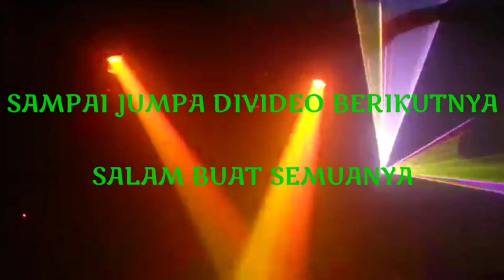Lagu Nias Terbaru Live |Gaa Sakhi Raya Bagido| Pesta Nikah Jeni Hia & Peiwini Waruwu, By Juven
Hiburan Lagu Di Pesta Pernikahan Jeni November Hia & Peiwini Waruwu, Lokasi Pesta Fabaliwa Oyo Desa Gunung tua Kec. Tugala oyo Nias Utara..
Buat Rekan Yang Baru Bergabung Kami Ucapkan Selamat Datang, Maaf Jika Ada Kekurangan Kami. Terimakasih.

Pesta Nikah Jeni November Hia & Peiwini Waruwu

Lirik lagu Gaa sakhi raya ba gido

Asöndu dödögu wolaumö khögu akhigu
Börö me nofabaliö khögu

U alui tödögu hadia sibai zalagu
Wa tola öbe zafökhö akhigu

Ba no olifuö zaziu ba zi lalö
Meno so duho dödöu niha bö’ö
Lö ara urongo so zamatunö
No fao ami nono matua Moawö

Afökhö sibai wolaumö
Sambua goroisagu khöu omasi’ö
Böi olifuö ga’au sakhi raya ba Gidö

Dj Nias Remix Terbaru
Top Dj breakbeat
Dj House Terbaru
Dj music Jungle Full Bass
Dj Laluna Tiktok
Music Breakbeat Dj Party House
Jungle Dutch duth
Music Melody 21 Bass Mantap

Dj Aveto
Aveto Nias
Hasara Group
Anyule Picture Abunawa
Snada Trio Nias
Snada Management Official
Nota Musik
Lius Production
Restu Jaya Mendrofa
Tube Nias
Appu Dj Official
Hasara Channel
Ennu Coollagi
Delau Channel
Refan GL
Aperius Gulo
Serius Project

Pop Nias Terbaru
Lagu nias terbaru
Country music
Keroncong musik
Dangdut terbaru
Dut remix hot
Lagu indo
Kumpulan lagu dj
Juvita music Terbaru
Yamaha sampling terbaru
Dj yamaha rasa kn amazing
Dj kn6500
Dj kn7000
Dj korg
Full bas Keyboard